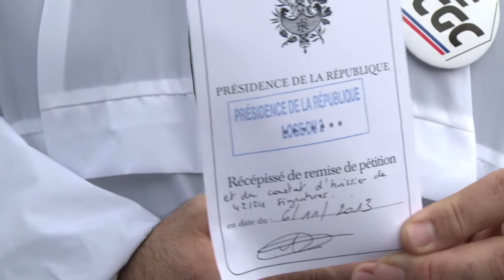Baisse d'une indemnité: pétition d'un syndicat de police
Alliance (2e syndicat des gardiens de la paix) a déposé mercredi 6 novembre à l'Elysée une pétition signée par plus de 42.000 policiers, dénonçant les atteintes à leur pouvoir d'achat, et notamment la baisse d'une indemnité pour les élèves policiers.Durée: 01:16